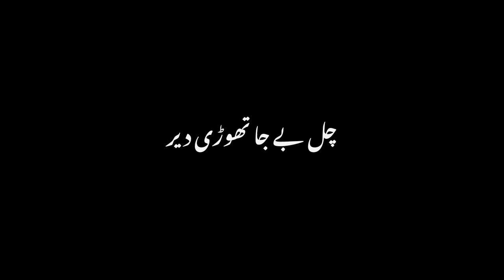Sad Poetry _ Urdu Lyrics _ Black Screen Status _ Sad Viral Shayari _